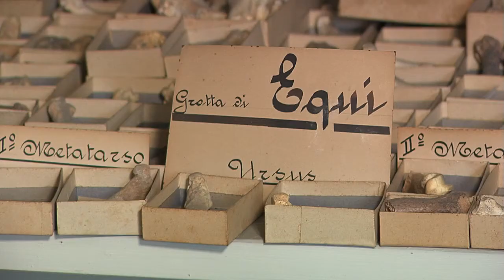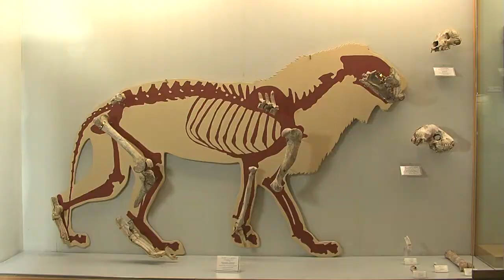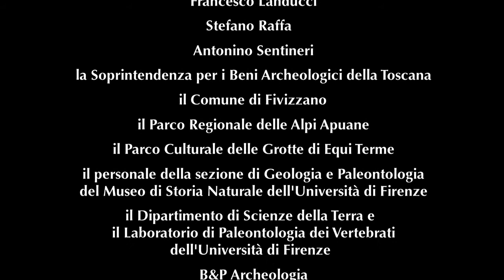La Tecchia di Equi Terme e i reperti conservati nella Sezione di Geologia e Paleontologia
La Tecchia di Equi Terme e i reperti conservati nella Sezione di Geologia e Paleontologia del Museo di Storia Naturale

Rassegna storico archeologica dei reperti paleontologici rinvenuti durante le varie campagne di scavo nella Tecchia di Equi Terme e conservati presso la Sezione di Geologia e Paleontologia del Museo di Storia Naturale dell'Università degli Studi di Firenze.

Autore: Duccio Di Bari
Riprese: Alessandro Cerbai, Gianluca Savi
Montaggio: Guido Melis
Voce: Stefano Masoni